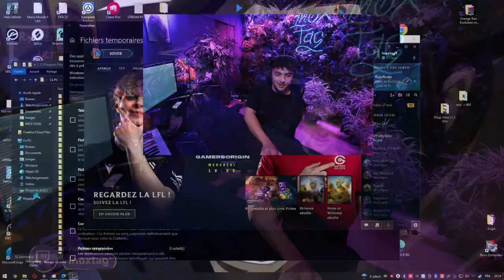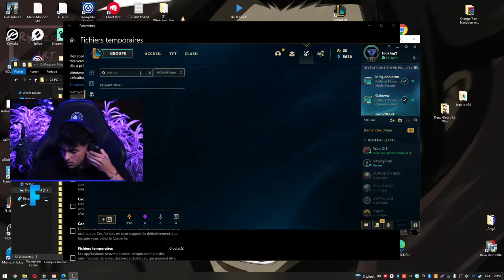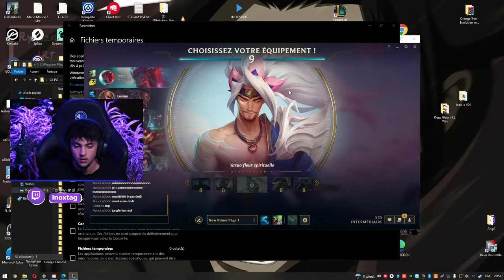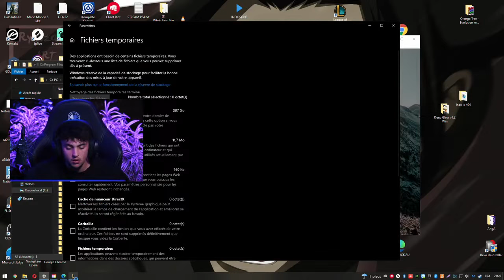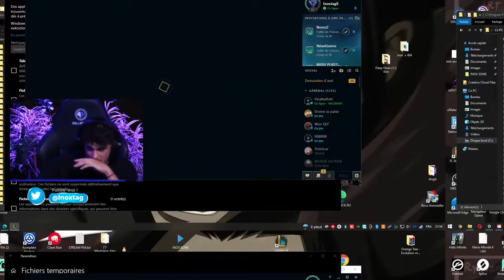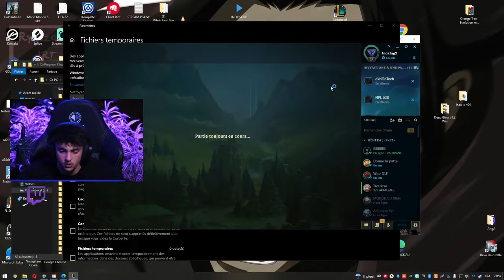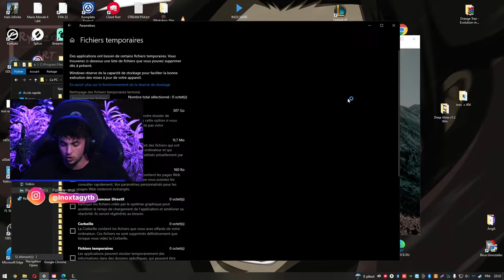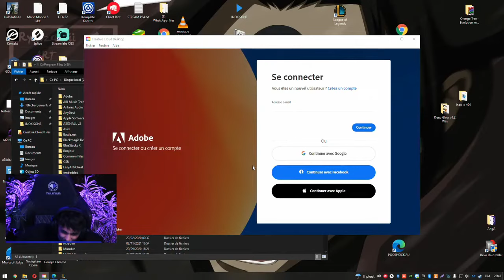Live Rediff Inoxtag (16 Mars 2022) League Of Legends